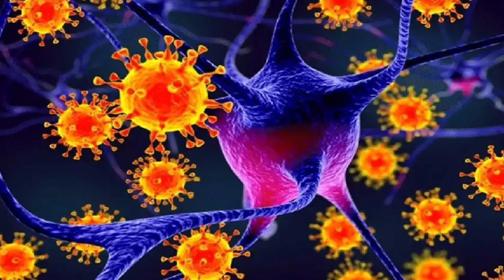oman news India/ oman air/Muscat lockdown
H

Muscat lockdown oman air
Oman news today India
Oman news in Hindi